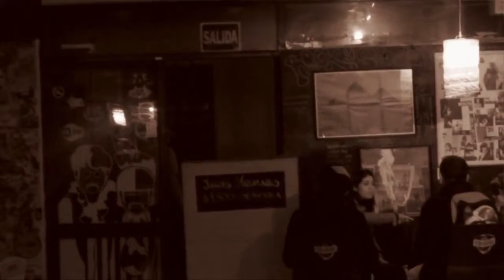DuoTrip Chile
El sonido como un lenguaje narrativo y una forma de comunicación expresiva , la capacidad de lograr conversar , improvisar, componer mientras el sonido surge de modo natural , espontaneo.

impro , session EN SALa DE ESTUDIO , Donde DON PACHY, gosando de los beneficios de la beca de verano. Gracias Don Pachy sin usted esto no seria pocible. BENDECIDOS UNIVERSALMENTE. Demos :.

Un duo de guitarra y batera , una simbiosis sonora, paseos melodicos y texturas ritmicas hacen que este proyecto sea uniko en su especie ,llenos de energia y desgarrado a instante bordean el.